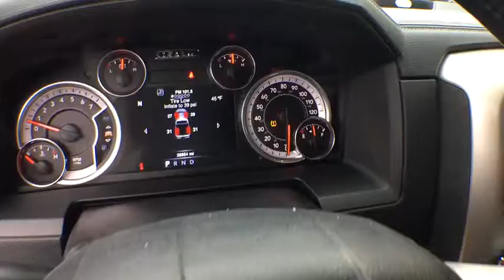2016 Ram 1500 Tyler, Longview, Mineola, Jacksonville, Lindale, TX CP113585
Bright White Clear Coat Used 2016 Ram 1500 available in Tyler, Texas at Patterson CDJR Hyundai Tyler. Servicing the Longview, Mineola, Jacksonville, Lindale, TX area.
2016 Ram 1500 4WD Quad Cab 140.5 Laramie - Stock#: CP113585 - VIN#: 1C6RR7JT8GS113585

3120 S SW Loop 323

: Serviced here, Non-Smoker vehicle, Originally bought here, Local Trade! Clean Autocheck history report! New Tires, New Brakes, Fully Detailed, Passed dealer inspection, Auto Check One Owner! FUEL EFFICIENT 21 MPG Hwy/15 MPG City! Heated/Cooled Leather Seats, Tow Hitch, REMOTE START SYSTEM , Alloy Wheels, Back-Up Camera, 4x4, TRANSMISSION: 8-SPEED AUTOMATIC 8HP70. TRAILER TOW MIRRORS & BRAKE GROUP, CONVENIENCE GROUP WHY BUY FROM US: Patterson of Tyler treats the needs of each individual customer with paramount concern. We know that you have high expectations, and as a car dealer we enjoy the challenge of meeting and exceeding those standards each and every time. Allow us to demonstrate our commitment to excellence! OPTION PACKAGES: ENGINE: 5.7L V8 HEMI MDS VVT, TRANSMISSION: 8-SPEED AUTOMATIC 8HP70, CONVENIENCE GROUP Auto High Beam Headlamp Control, Rain Sensitive Windshield Wipers, Remote Proximity Keyless Entry, KEYLESS-GO, ANTI-SPIN DIFFERENTIAL REAR AXLE, TRAILER TOW MIRRORS & BRAKE GROUP Trailer Brake Control, Power Chrome Trailer Tow Mirrors, Trailer Tow Mirrors, SINGLE DISC REMOTE CD PLAYER, REMOTE START SYSTEM. Serviced here, Non-Smoker vehicle, Originally bought here, Local Trade! Clean Autocheck history report! New Tires, New Brakes, Fully Detailed, Passed dealer inspection. EXPERTS CONCLUDE: Edmunds.com explains The 2016 Ram 1500 is a top contender in the full-size pickup segment, thanks to a winning combination of strong powertrains, a smooth ride and a well-trimmed cabin.. Pricing analysis performed on 12/3/2018. Fuel economy calculations based on original manufacturer data for trim engine configuration.